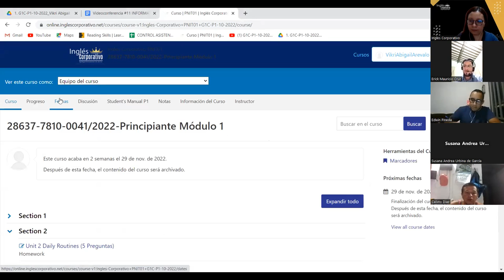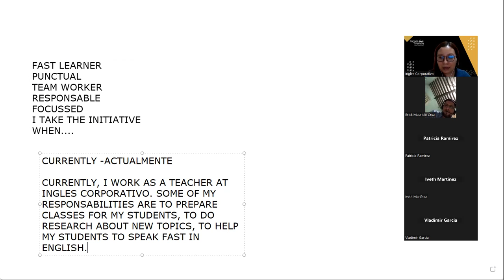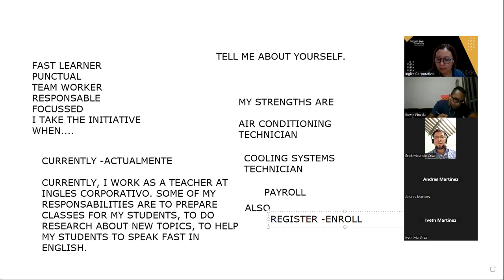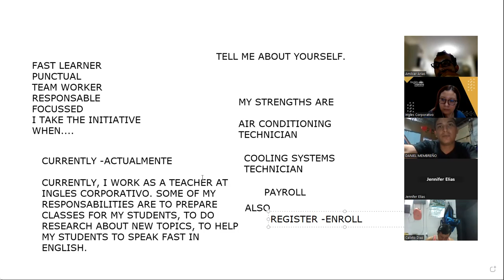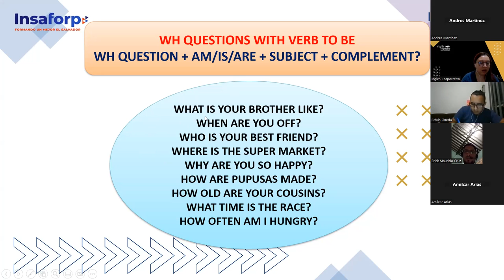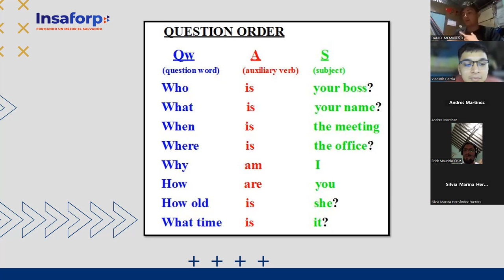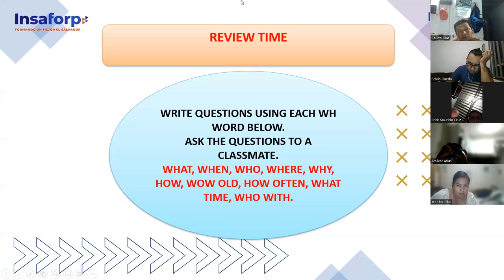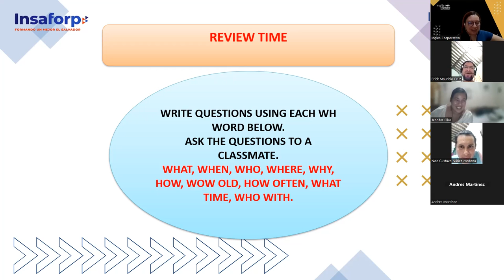Inglés Corporativo-16-11-2022 - CLASS 11 Information questions and answers